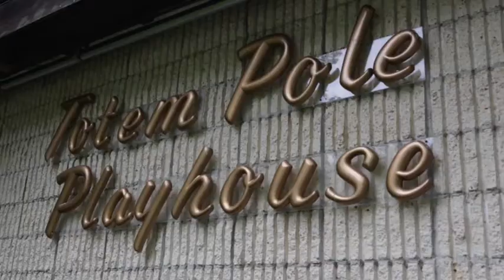RING OF FIRE / Totem Pole Playhouse 2014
Jason Edwards, Johnny Kinnaird, Trenna Barnes, and Allison Briner and an amazing 6 piece kick-ass band in Totem Pole Playhouse's box-office record setting production of "RING OF FIRE, The Music of Johnny Cash". Directed by Jason Edwards.